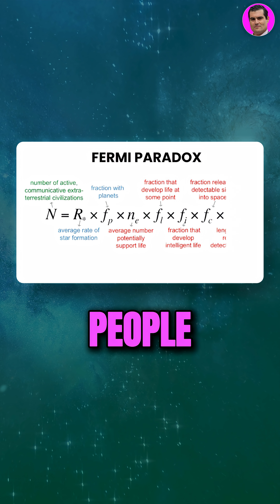What if aliens are more basic than we think?